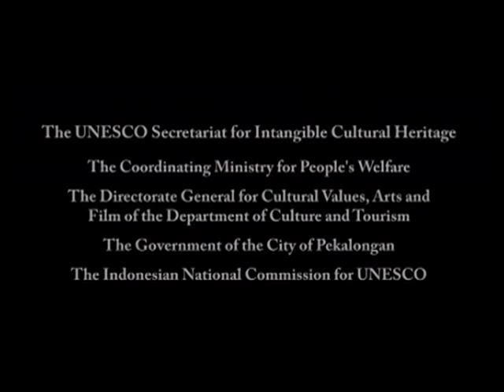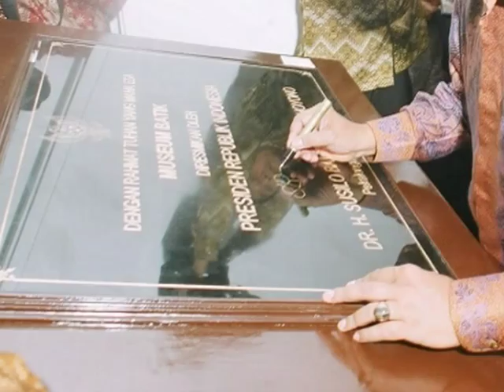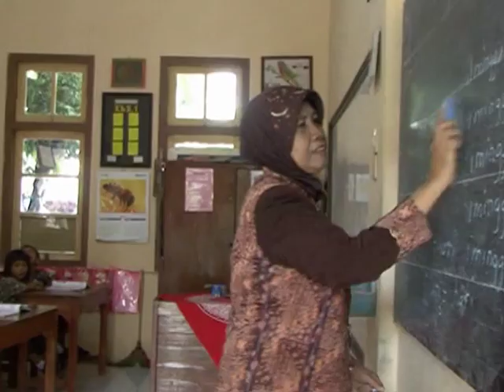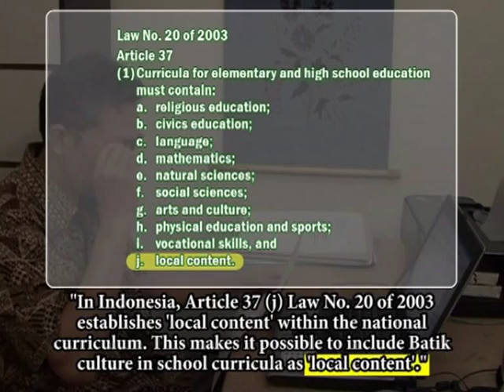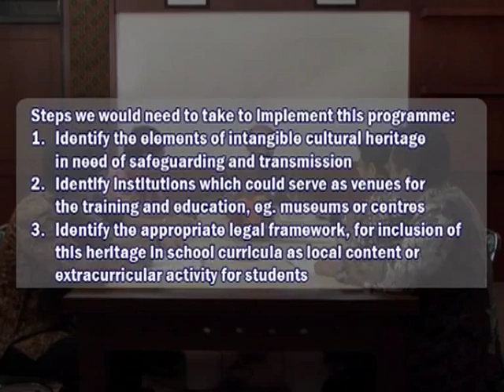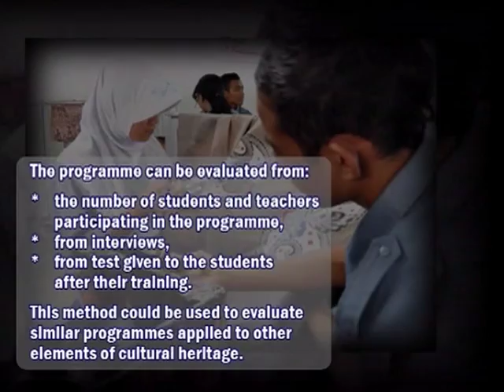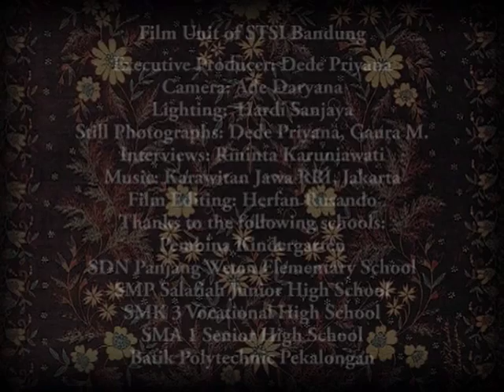Indonesian Batik-15'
Education and training in Indonesian Batik intangible cultural heritage for elementary, junior, senior, vocational school and polytechnic students, in collaboration with the Batik Museum in Pekalongan